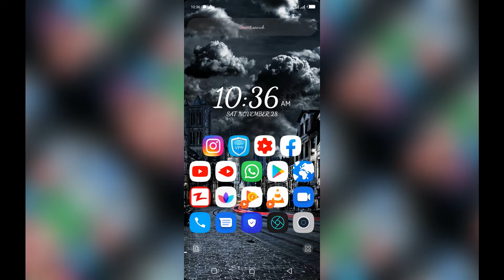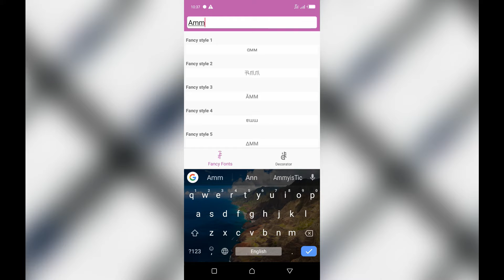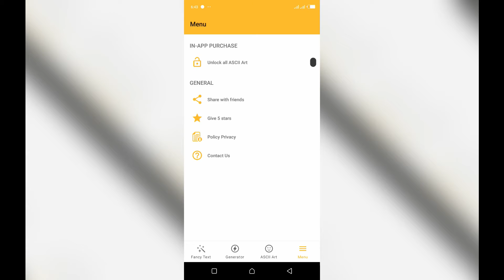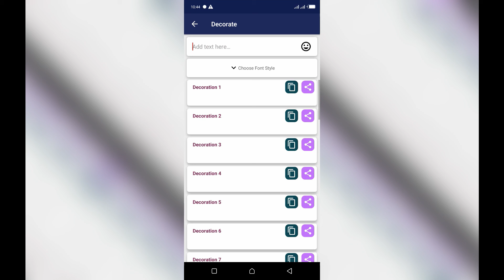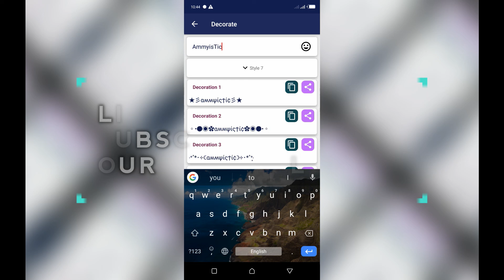Top Apps to add fancy & cool fonts to your post and nickname | AmmyisTic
Hello and welcome Guyz... To a new Video Top Apps to add fancy & cool fonts to your post and nickname | AmmyisTic

Videos & Images from :
1. Personal Phone
Editting Software Used :
1. Wondershare Filmora 8
2. Audacity
3. MNML